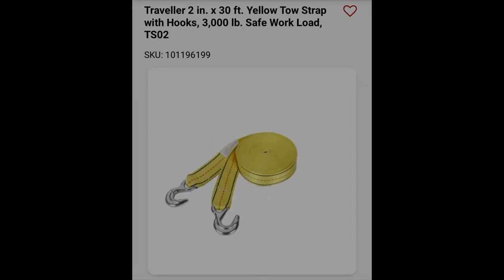How to move round hay bale with truck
Move a hay bale with your truck. I don’t have a hay fork or tractor to move the round hay bale, but I make it happen. I use a steel San Angelo Bar spike and towing straps. I push or hammer the spike thru the center of the bale, leaving roughly 6” on each side and wrap hook the straps to the bar. I connect the center of the strap to my trailer hitch, and gently pull forward until the strap is taut and pulls the bale by rolling it. I ended up shortening the strap about 4’ and it pulls smoother. It rolls easily to where I need it to go.